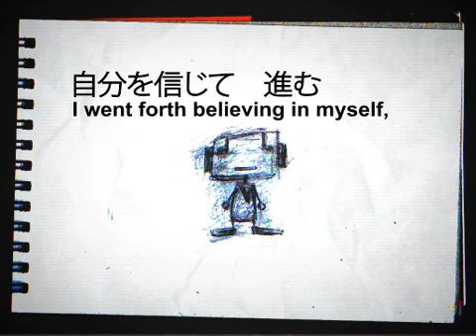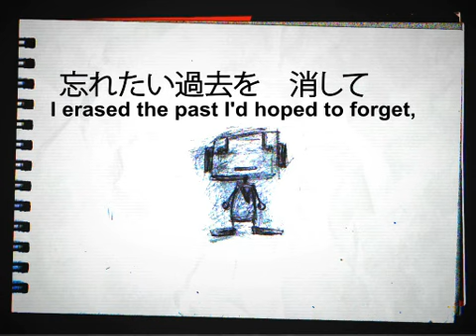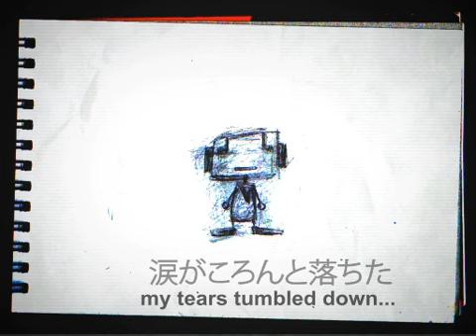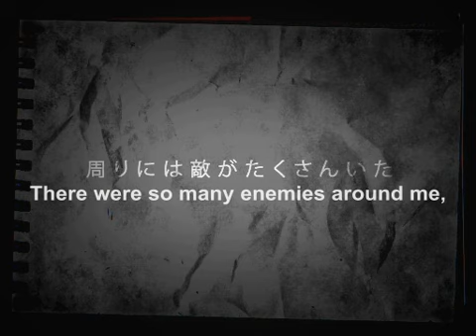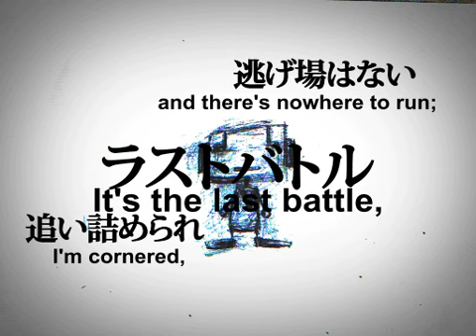Kagamine Rin & Hatsune Miku - Last Battle (ラストバトル)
"My last stage alone with myself."